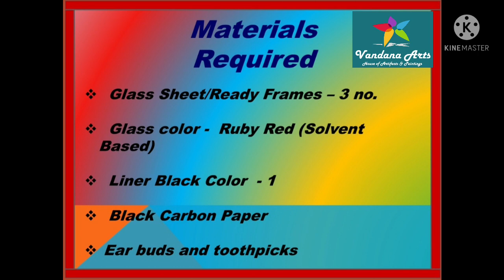Easy Glass Painting - Ganesha/Vandana Arts India/Set of three/handmade paintings/Home Decor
Easy Glass Painting - GANESHA

Hi Everyone,
I am Vandana Singh from Vandana Arts India. I am a self-taught artist and proficient in making Handmade Artifacts. If you like to Purchase any art work you can contact on below given details.

This Video is about Glass painting. It’s a set of three Ganesha in abstract form. These paintings  and good for home décor as well as for gifting purpose. This is the best hand made Artefact . Materials used by me are easily available in the market and cost effective. Its a low maintenance Painting. Just follow the video step by step to make the painting.

Vandana Singh.